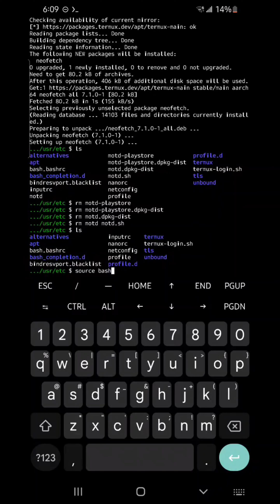Termux Tip ⌨️ Neofetch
How to change the message of the day (motd) in termux to neofetch:

~ $ cd ..
~ $ cd usr/
~ $ cd etc/
~ $ nano bash.bashrc
***type neofetch at bottom of output in bashrc file
***save modified buffer as same name and exit nano editor
***whilst in /etc folder, list your files (command ls)
***delete all "motd" files in that directory.  typically prefixed with motd, see below and video for examples:
~ $ rm -r motd motd-playstore motd.dpkg-dist
~ $ pkg install neofetch
~ $ source bash.bashrc
***exit termux
***neofetch will now execute as your "motd" (message of the day) when you open termux again.